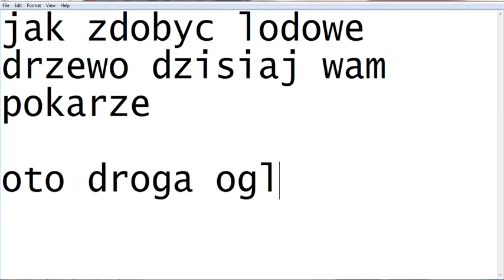Poradnik- Jak zdobyc lodowe drzewo | JAWÓK GAMES